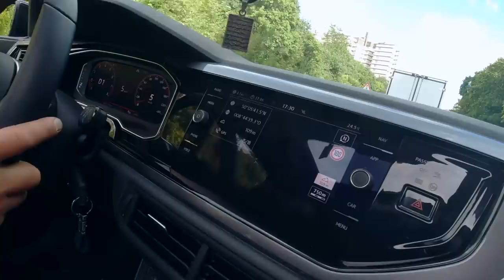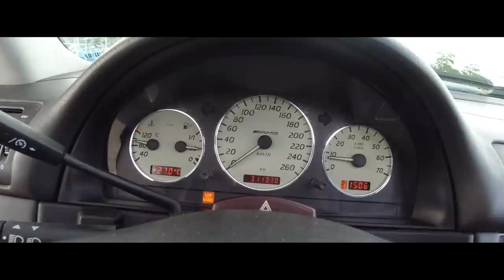Mercedes AMG für 1900€ | Alles andere als Schrott?! | Deutschlands billigster AMG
Wer Träumt nicht von einem AMG?!
Ich erfülle mir meinen Traum und kaufe mir den billigsten AMG Deutschlands...
Habe das Auto für 1900€ gekauft und was denkt ihr?
War das ein Schnäppchen? Wie ist die Ausstattung? Läuft der Motor gut?